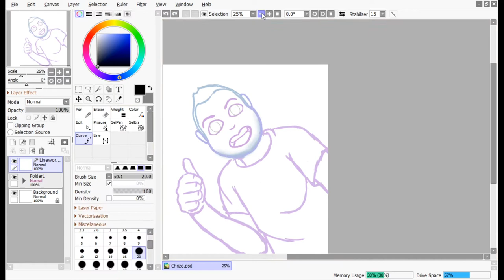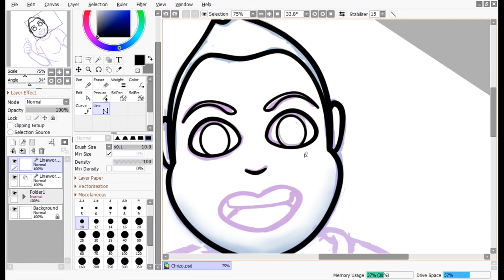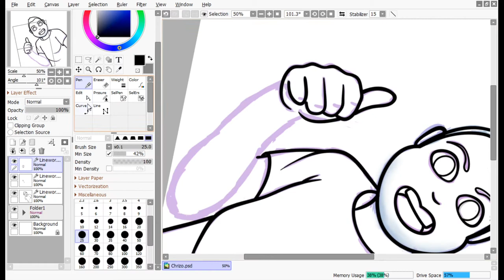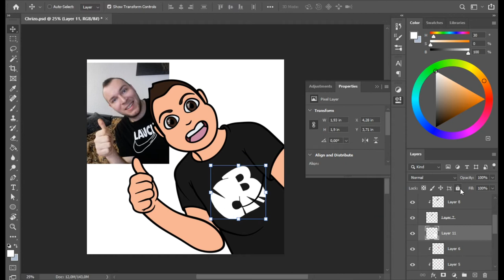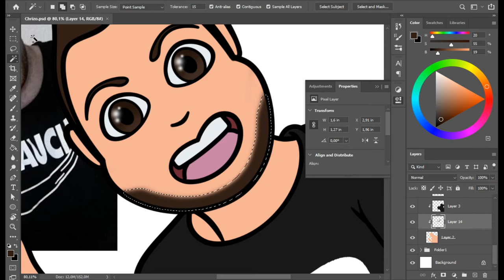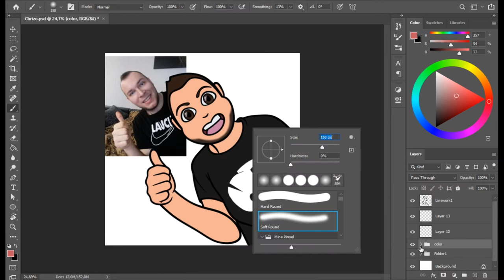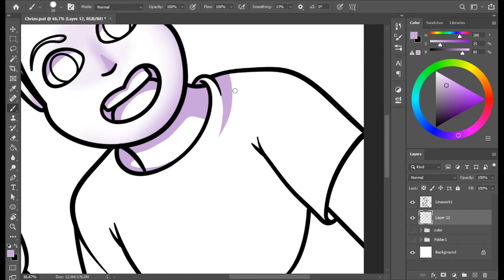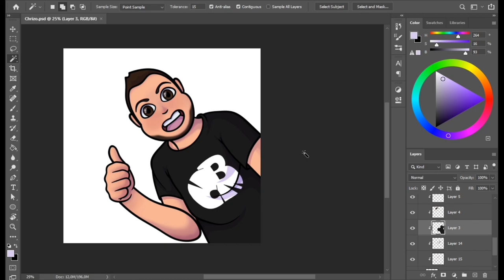Speed Draw - Chrizobora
So ist Cartoon-Chrizo entstanden.